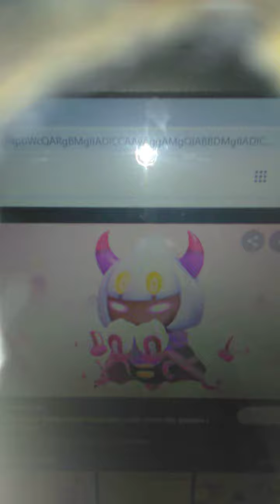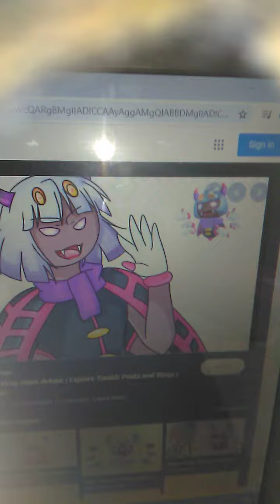Super Kirby Clash Taranza Theme